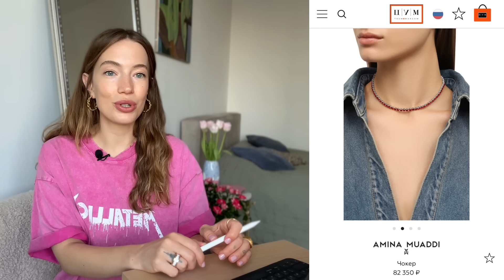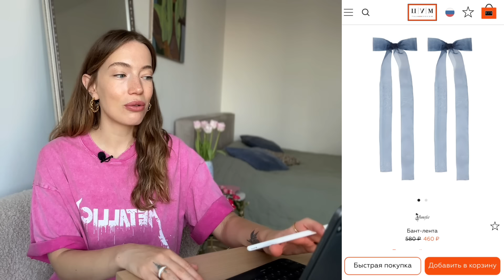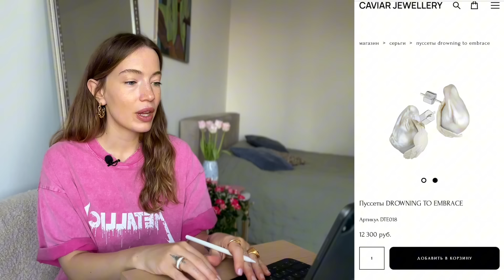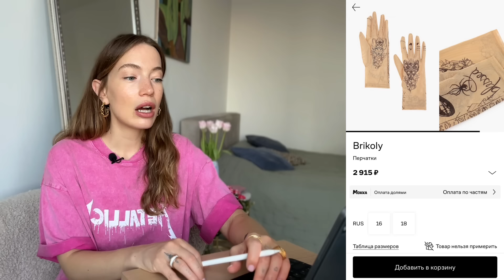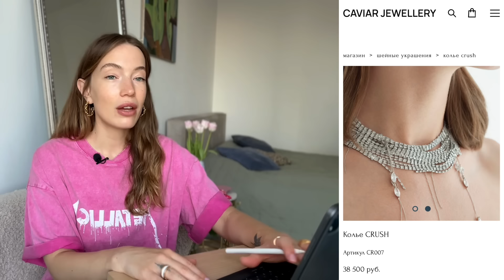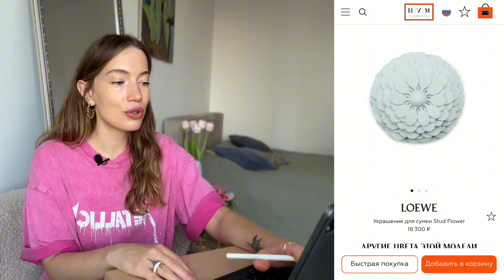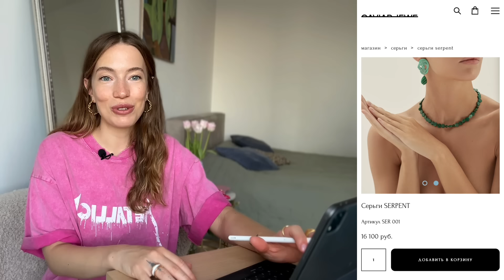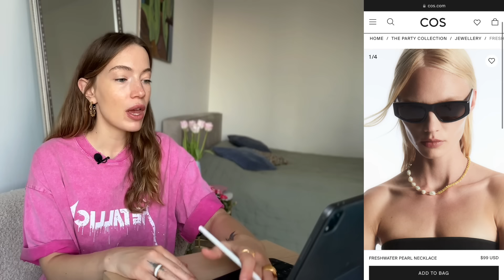ТОП-11 АКСЕССУАРОВ ВЕСНЫ 2024 | ТРЕНДОВЫЕ УКРАШЕНИЯ 2024 | ТРЕНДЫ ВЕСНА-ЛЕТО 2024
⚡️Курс «Стилист-Имиджмейкер»
61 поток⬇️

Нашему курсу уже 10 лет, мы были первыми на рынке, кто создал онлайн-обучение в сфере стиля, а также уже больше 7 лет мы лидеры по количеству практикующих выпускников по всему миру.

Наш онлайн-курс "Стилист-имиджмейкер" аккредитован Министерством Образования, лицензия № Л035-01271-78/00645692

На курсе приглашенные спикеры из VOGUE, PANTONE, BURBERRY, LONDON COLLEGE OF FASHION и т.д.

В сегодняшнем видео расскажу про трендовые аксессуары сезона весна-лето 2024. Вы узнаете какие украшения будут модными весной 2024 и где купить актуальные аксессуары.

- самые модные аксессуары 2024 / аксессуары весна-лето 2024
- тренды украшений 2024 / тренды украшений весна-лето 2024
- тренды аксессуаров 2024 / тренды аксессуаров весна-лето 2024
- популярные украшения / актуальные аксессуары
- где купить украшения / где купить аксессуары / аксессуары где купить
- тренды в аксессуарах веcна-лето 2024 / тренды весна-лето 2024
- что будет модно в 2024 / модный тренд 2024
- стильные аксессуары / модные украшения
- какие аксессуары будут в моде в 2024
- стильные детали образа

Агентство стилистических услуг без рамок, шаблонов и ограничений:
Мы сочетаем современную стилистику и психологию, чтобы создать ваш уникальный стиль, отражающий лично вас.